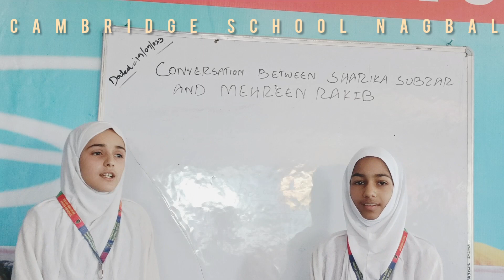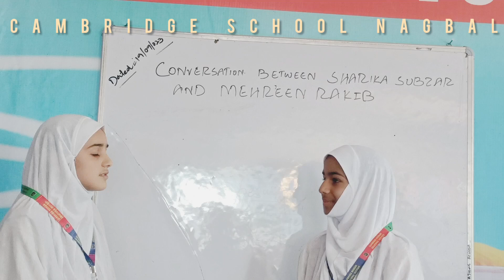Conversation Between Sharika Subzar And Mehreen Rakib|CNEI NAGBAL